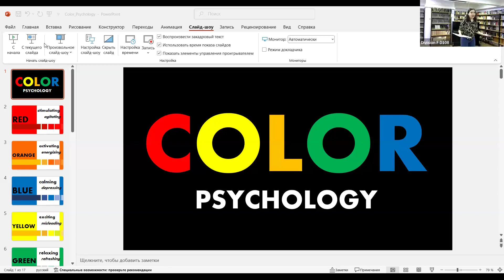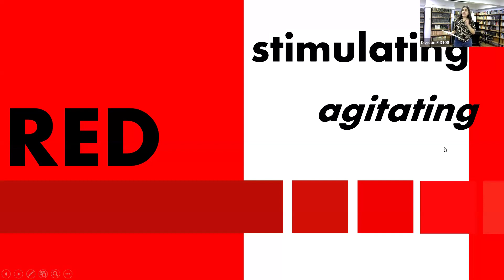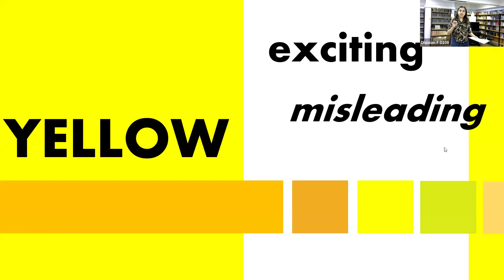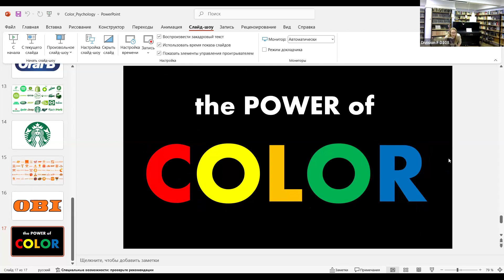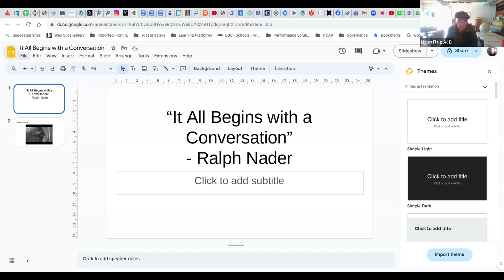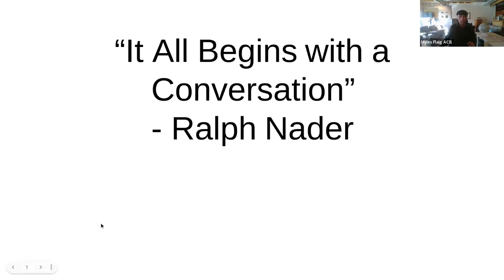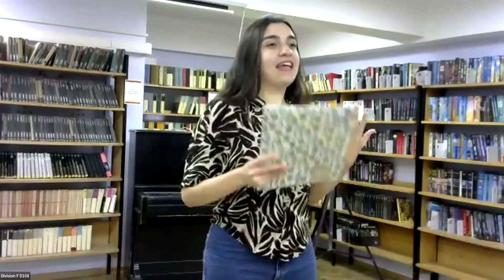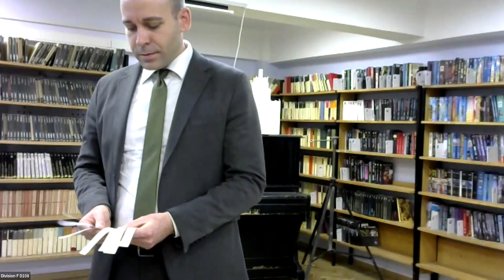Meeting #313 on October 9th - Color Psychology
Moscow Toastbusters Meeting 313

Toastbusters club is part of a non-profit public speaking community Toastmasters International.

Toastmasters provides a supportive and positive environment where members have the opportunity to overcome their fear of public speaking, sharpen presentation skills and become part of a worldwide community of like-minded people.

0:00 - President Opens the Meeting
6:55 - Toastmaster of the Day
20:15 - Timer
23:57 - Ah-counter
26:55 - Grammarian
31:25 - Thought of the Day
37:11 - Quiz Master
39:36 - Know Your Sense of Humour Level 3 Project
49:44 - Using Descriptive Language Level 3 Project
59:57 - Break
01:06:10 - Table Topics
1:22:51 - General Evaluator and Meeting Reports
1:51:07 - President Closes the Meeting